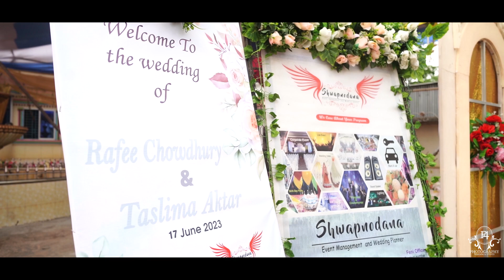Wedding Of Rafee & Taslima © F4 Photography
Cinematography by : Team F4 Photography
For Query || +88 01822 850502, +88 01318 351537